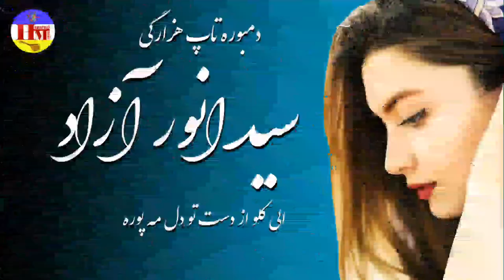بهترین آهنگ قدیمی سید انور آزاد|الی کلو از دست دل مه پوره| Sayed Anwar Azad Best Song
تاپ ترین آهنگ قدیمی سید انور آزاد